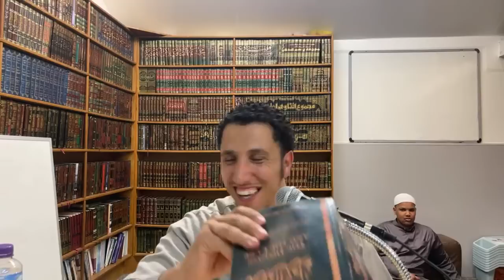General Advice | Shamsi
Masjid DaaruSunnah